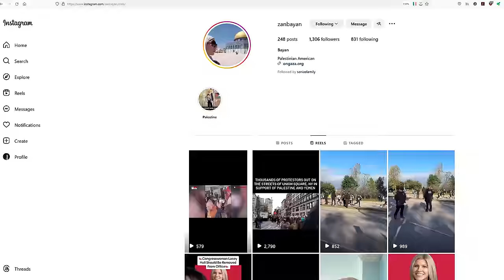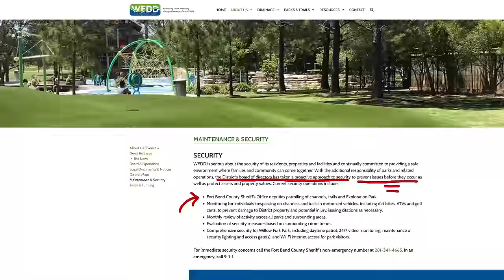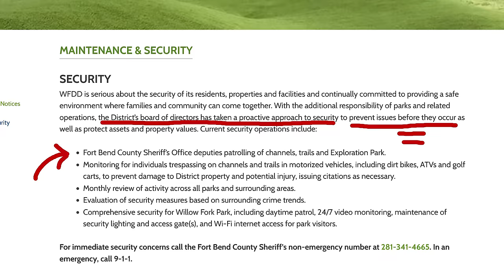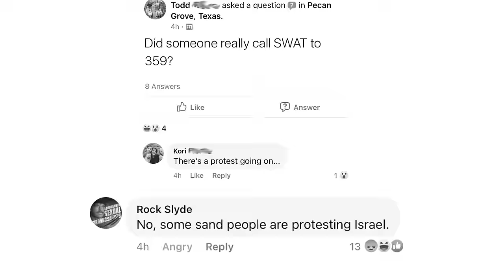3 Cops Detain Mom, BAN “Different” Speech (1st Amendment Nullified)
Fort Bend County Sheriff’s Office in Texas, U.S.A. once again stomped-out free expression. Are these the “results” you expected from Sheriff Eric Fagan?

Thank you to Bayan for filming the police and for letting me use her footage in this video.